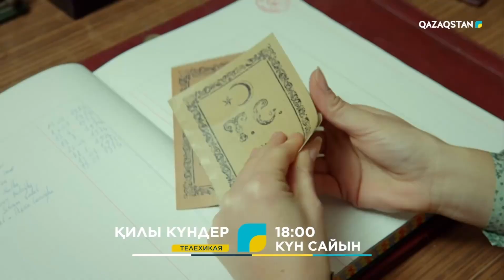Қилы күндер. Күн сайын Ұлттық арнада